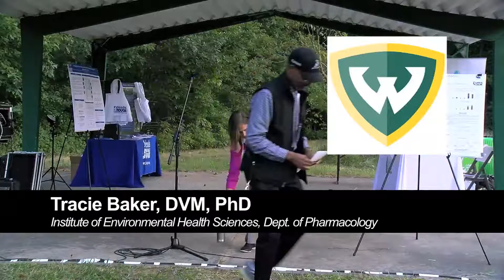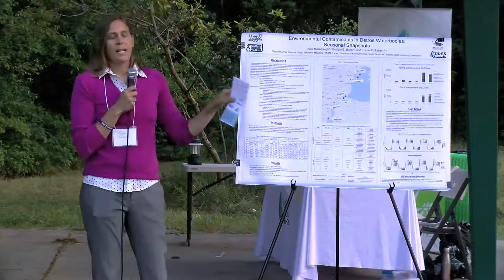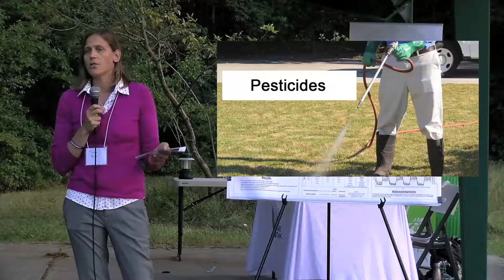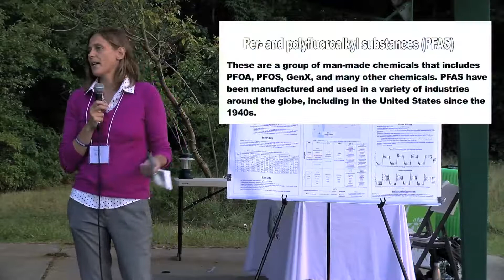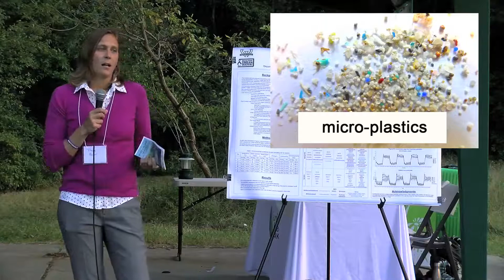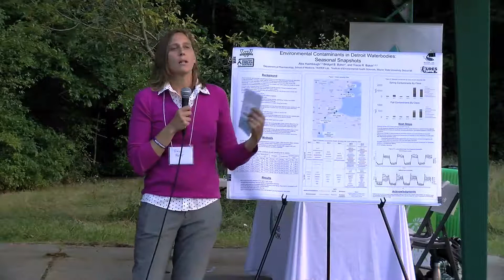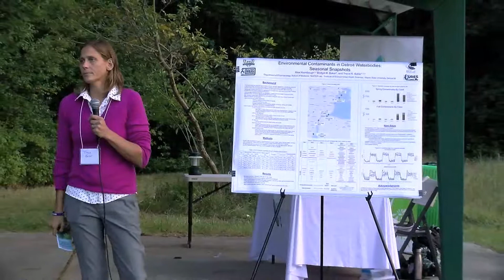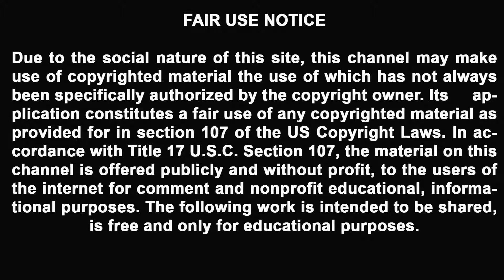What's In Our Water?